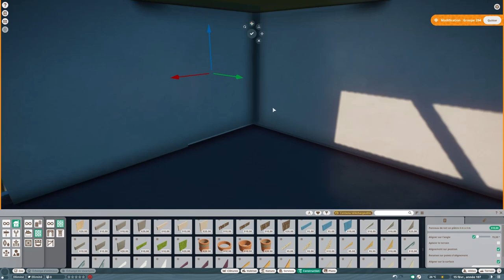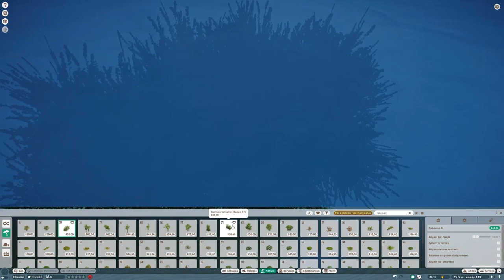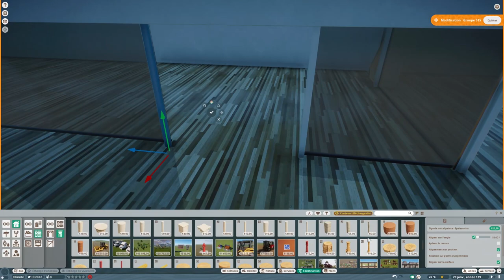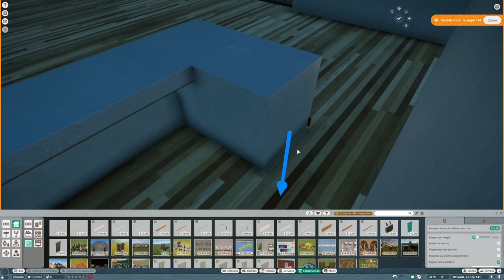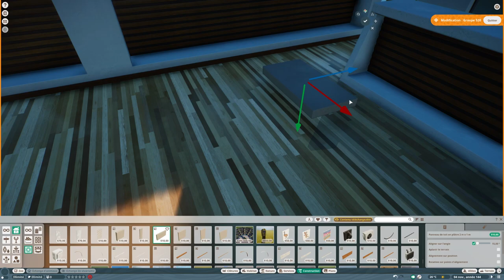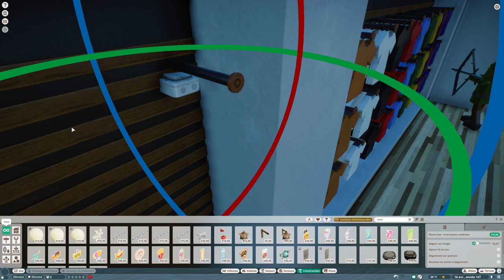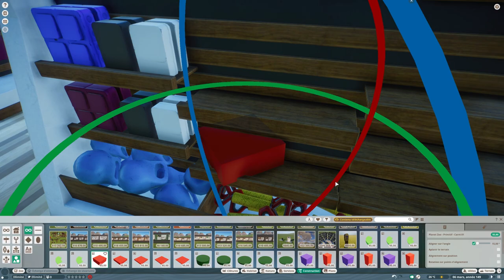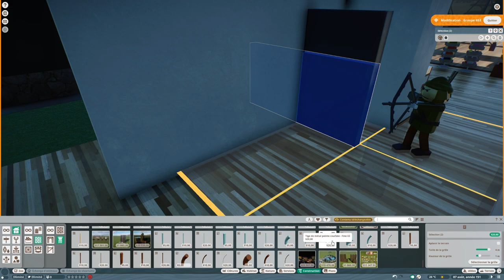Planet Zoo | Biodome 🌎 | Ep.3 Realistic Gift Shop | Speedbuild | Sandbox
Welcome ! In this new episode, I will create a realistic shop.

00:00 Speedbuild
29:12 Cinematics

🎵 Musics :

Planet Zoo